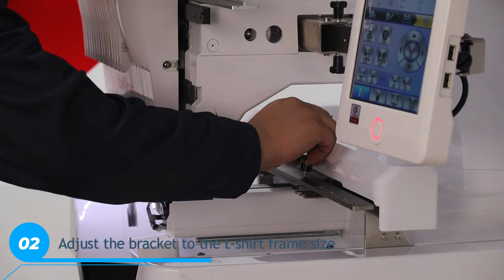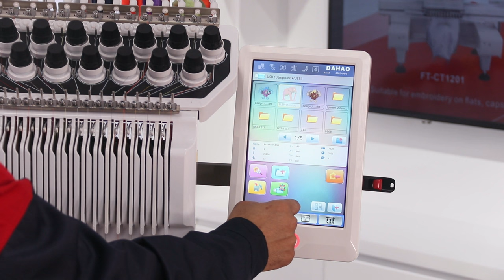Tailleur BB Series |T-shirt frame installation and T-shirt embroidery demo|Dahao A15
Tailleur BB Series |T-shirt frame installation and T-shirt embroidery demo || Tailleur Academy

💠 Order with Bellow Number :
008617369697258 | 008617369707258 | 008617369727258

Here, learn how to design and implement professional models using embroidery machine. Our main motive of this channel is to provide all the information about best embroidery machine all over the world. Hopefully, we will find your support to make our journey successful.

Tailleur_Academy is an Online educational series for fashion designers to become professionals in the field of embroidery, starting from learning how to design and digitize Embroidery Designs to introducing the tools and equipment that you need to implement your projects.

If you liked the video, share with us your opinions and questions in the comments, and do not forget to like and subscribe to the channel, activate the bell button and share the video to benefit your friends who are interested in this field

💠How we Designed 3D Embroidery for Hand Bag Using Dahao EmCAD

Introduce Yourself To Me In The Comment Section And Let Me Know Where In The World You're Watching  From.